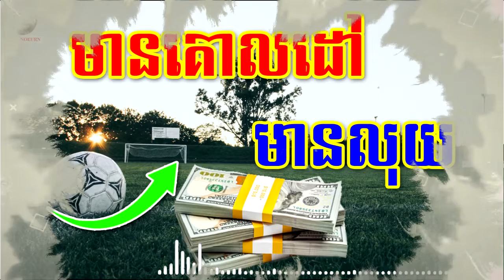អ្នកមានគោលដៅច្បាស់ លុយនឹងរត់តាម / Goal and Money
ស្តីស្តីបងប្អូនទាំងអស់គ្នា ក្នុងវិដេអូនេះខ្ញុំសូមអានអត្ថបទមួយមានចំណងជើងថា៖ មានគោលដៅច្បាស់លាស់ លុយនឹលាស់តាមក្រោយ ដែលប្រធានបទនេះដកស្រង់ចេញពី សៀវភៅមេដែក ដែលនិពន្ធ័ដោយលោក សំ កុសល។ សូមរីរាយសណ្តាប់ដោយពិចរាណដូចតទៅ។

សូមចូលទស្សនានិងស្តាប់អត្ថបទផ្សែងៗទៀត តាមរយៈ Link ខាងក្រោម៖